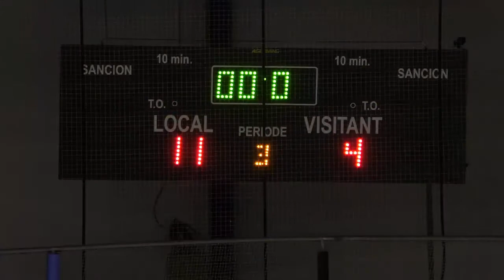2017 IIHF Final MOR vs IRL